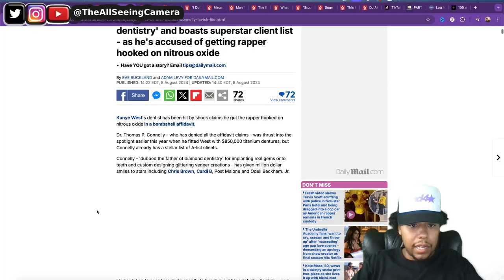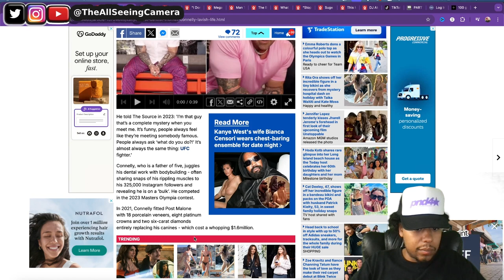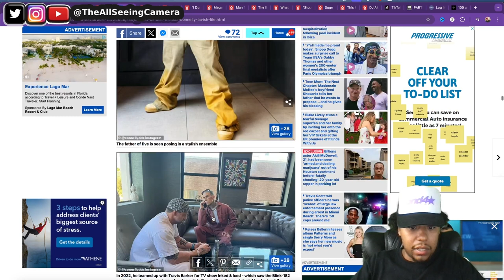Kanye West's Alleged Addiction to Nitrous Gas Exposed! $50K/Month Habit & Deleted Video LEAKED!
Kanye West's ex-chief of staff drops a bombshell, claiming that Ye's dentist got him hooked on nitrous gas, with the rapper allegedly paying $50K a month for his supply. A now-deleted video Kanye sent to Ryan Garcia, showing him on laughing gas, has surfaced, leaving fans worried about his well-being. Is someone taking advantage of Ye, or is there more to this story? Watch the video to find out the details!

TheAllSeeingCamera

TheAllSeeingCam

TheAllSeeingCamera

Thread:
TheAllSeeingCamera